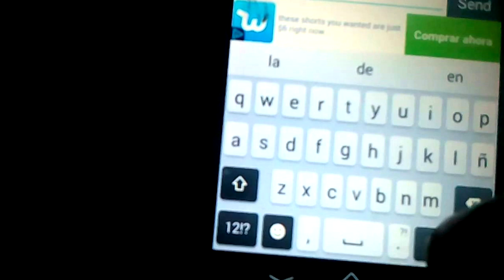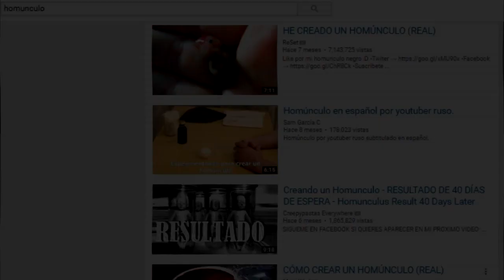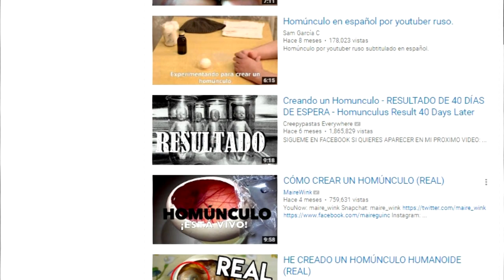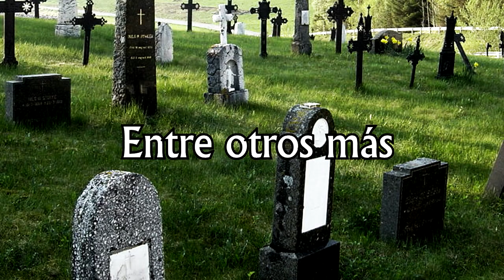Creímos que el 2016 sería Normal Hasta que Pasó esto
El año 2016 fue uno de los más extraños de todos, pues estuvo cargado de casos llenos de misterio, que hasta la fecha, han inquietado a más de uno. En este segmento, analizaremos los fenómenos virales más escalofriantes ocurridos esta temporada.